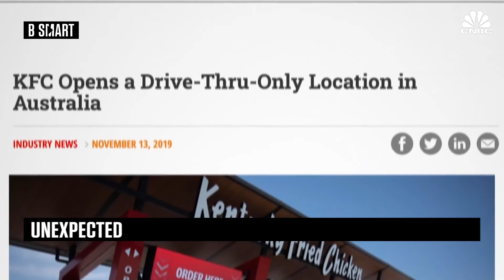SMART WORLD - Unexpected du vendredi 11 juin 2021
SMART WORLD du 11 juin 2021